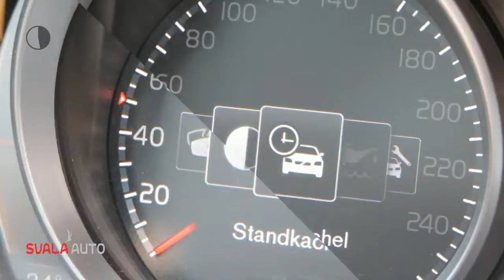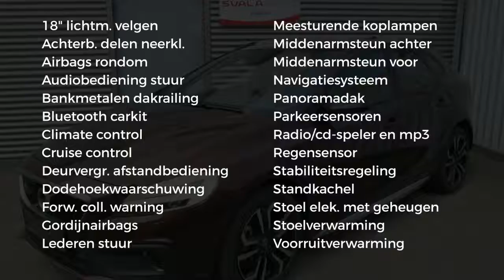Volvo V40 Cross Country 2.0 T3 Summum